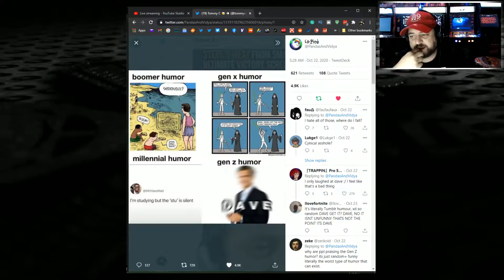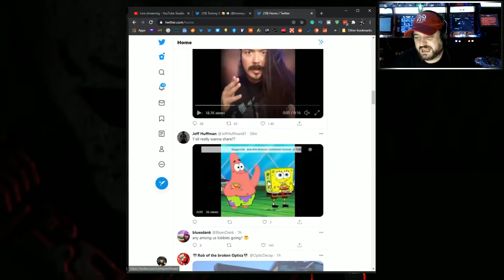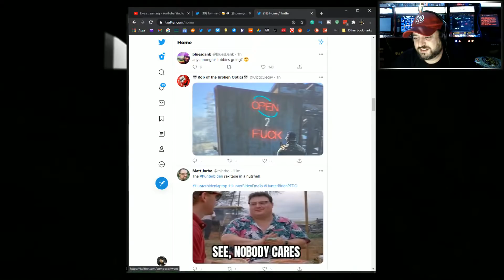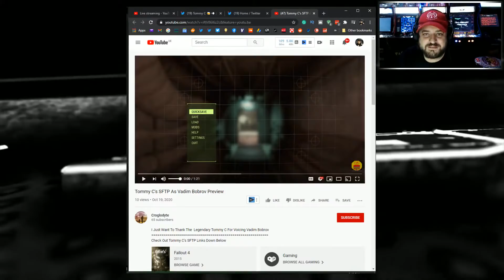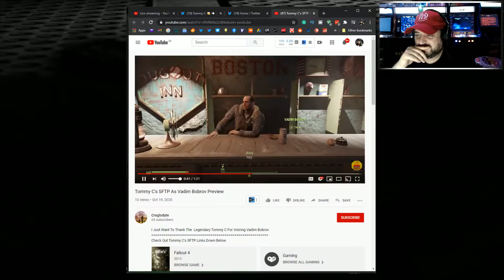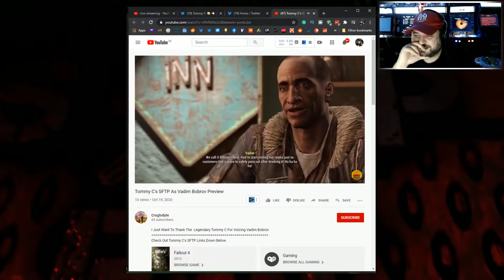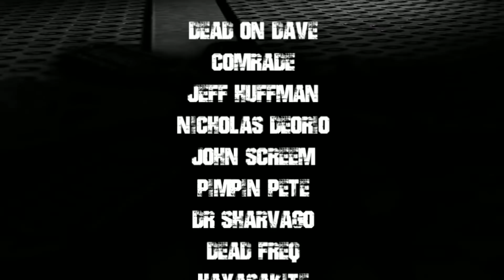Talking Sh*t About YouTube and YouTubers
This is a member-only stream become and member and join us live!